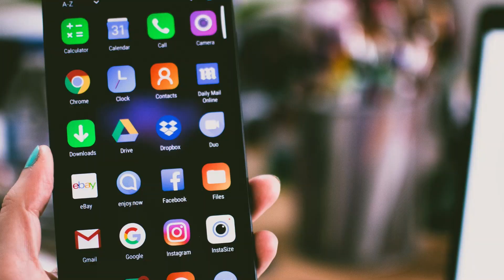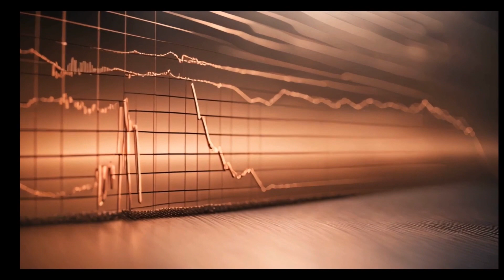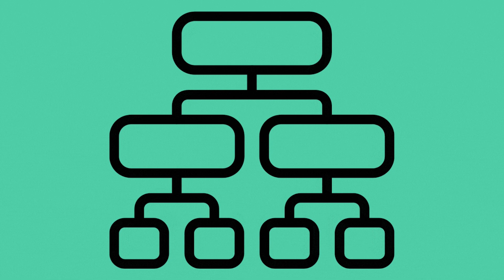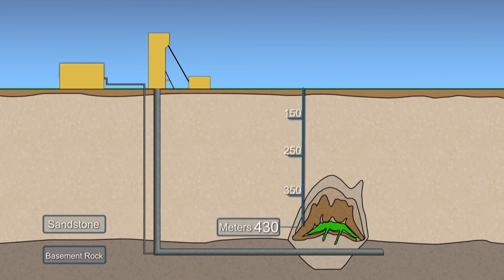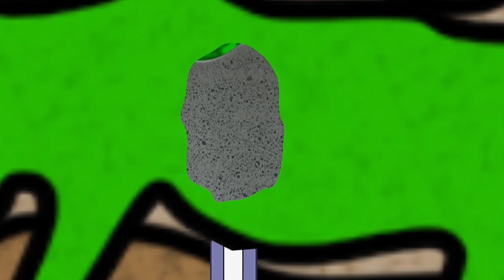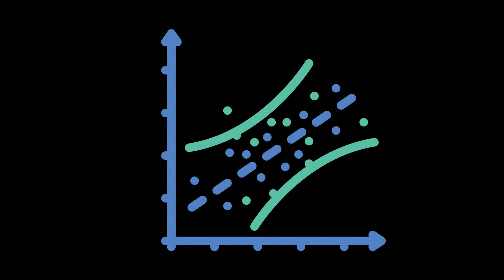The Best AI Breakthroughs You've Never Heard Of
Join me in exploring how artificial intelligence and machine learning have solved crucial problems for companies providing minerals that support sustainable energy. Businesses of all sizes need these AI solutions. Unfortunately, small businesses and non-profits can't afford to pay for an entire staff to do them. Maybe I have a solution!

CORRECTION: At 6:35 I mentioned that a quantum computer was used because that is what the press release said. However, that press release was corrected to state that it was a supercomputer, not a quantum computer.